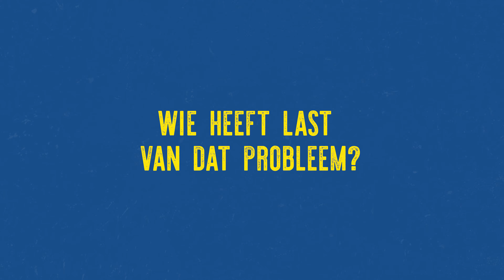Wat is hét vraagstuk van deze tijd? Jouw universiteit onderzoekt het!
Wat is hét vraagstuk van deze tijd?

Met de steun van particulieren kunnen universiteiten, zoals Wageningen University & Research, belangrijke vraagstukken onderzoeken. Vraagstukken zoals: Is er nog leven op aarde zonder biodiversiteit?

Meer weten? Kijk op en kom erachter hoe jij kunt bijdragen.